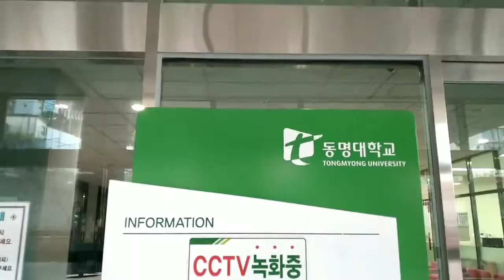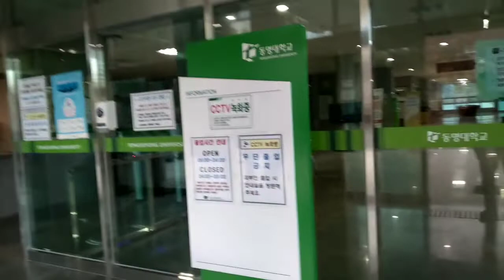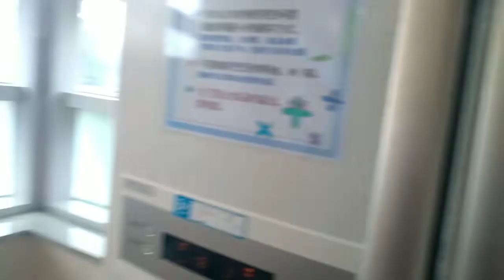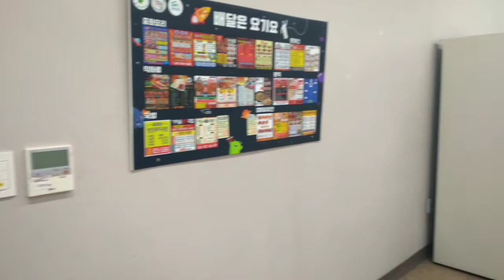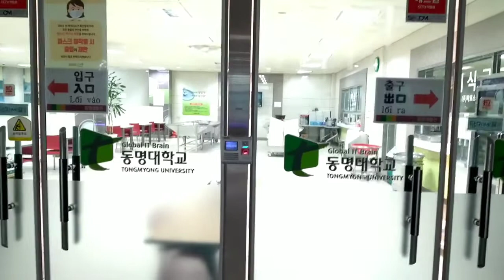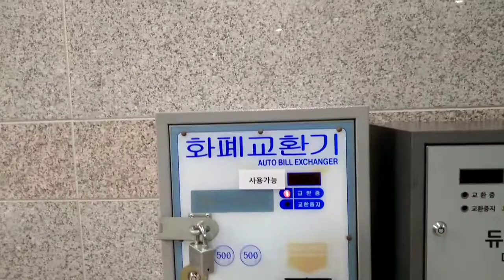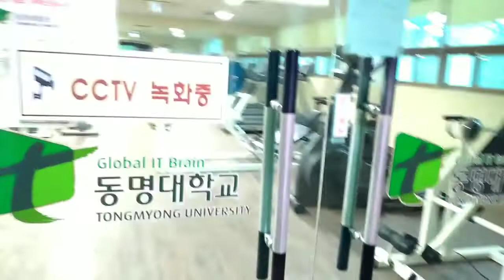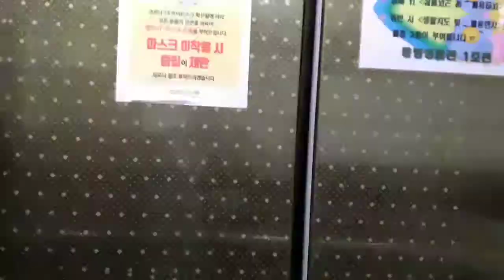ROOM TOUR DORM IN KOREA | TEMPAT TINGGAL MAHASISWA DI KOREA |TONGMYONG UNIVERSITY | PART 1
Hello guys buat temen-temen yang mau tau cara pergi kekorea dan fasilitas karantina di korea apa aja bisa tonton video dibawah ini ya: